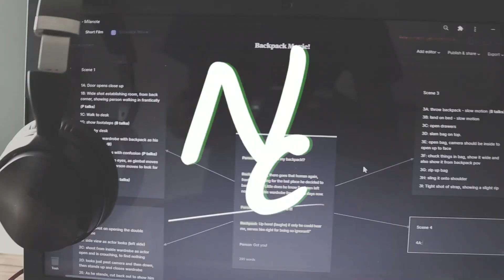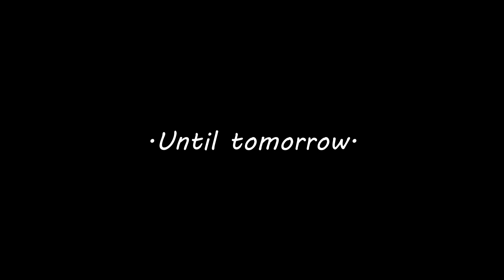3 REASONS YOU CAN'T take VIDEOS in Harare.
So, in today's video, we go on a vlog of sorts, and I shot a video in Harare. I got chased out of the park.

In this video, I talk about things to look out for when shooting a video in Harare and also the best day to shoot a video in Harare. I talk about how there are a lot of good locations but we're all afraid to use them. We have to be more confident to take more videos in Harare!